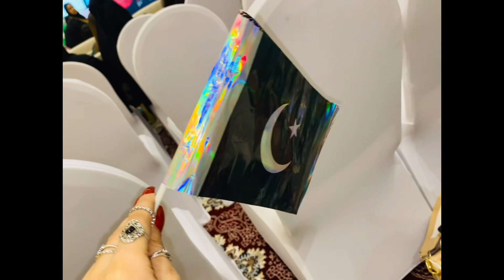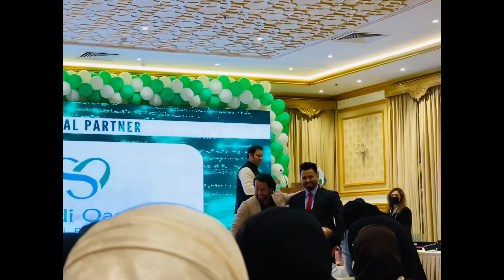Event pr aagaya | pakban event | 14 august celebration 🇵🇰